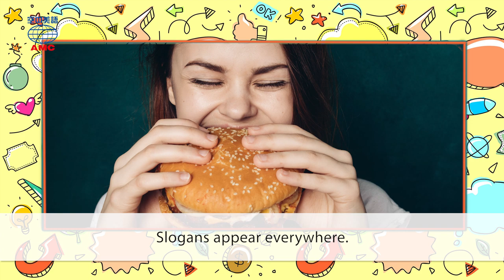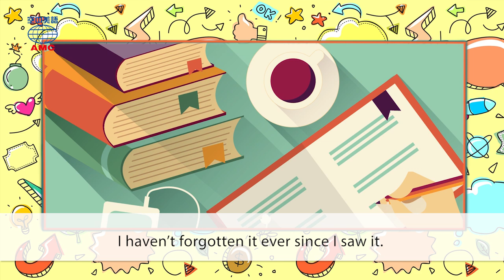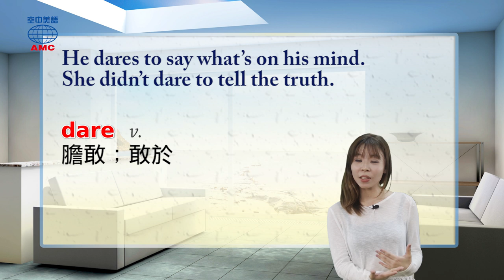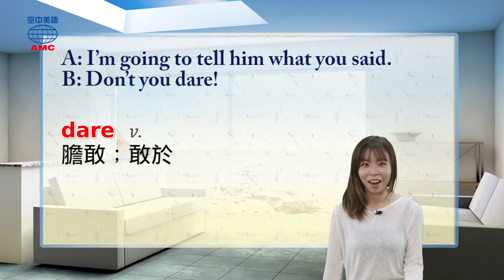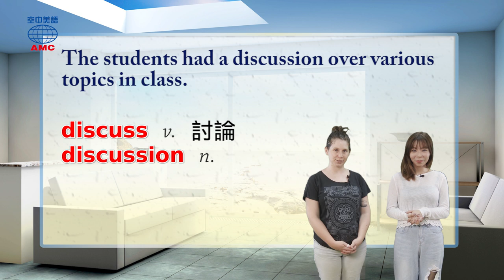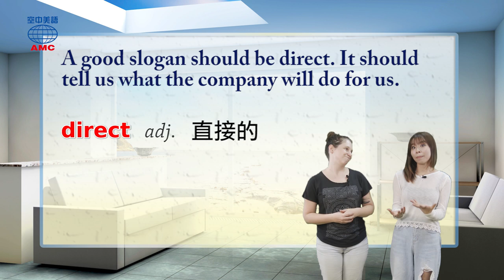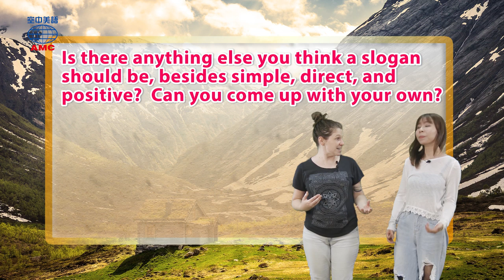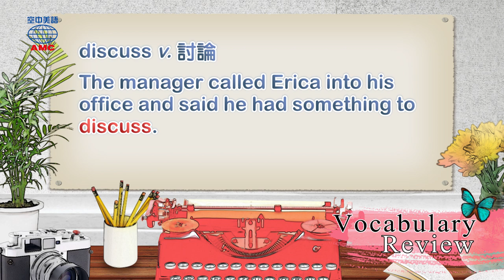2019年09月號Unit5-1【創造你的廣告金句 】-完整課程